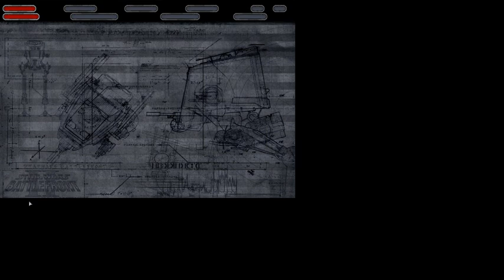Battlefront 2 Gameplay Galactic Conquest& Instant Action